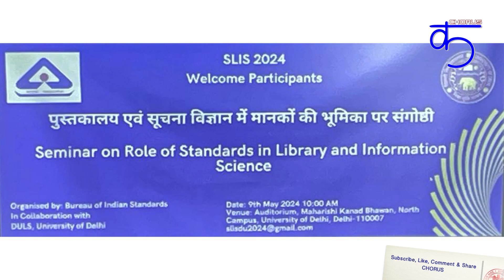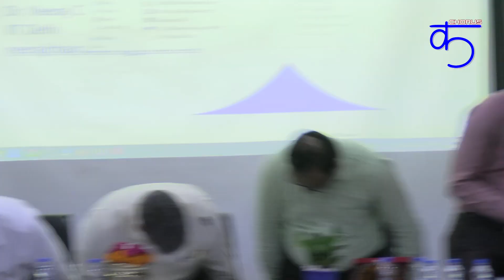Seminar on Rule of Standards in Library & Information Science : 2024 : Session - 3 - Part - 2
A seminar on Rule Standards in Library and Information Science 2024 was organised at Maharishi Kanad Bhawan, University of Delhi, Delhi. Prof. Balaram Pani, Dean of Colleges, DU, Dr. Rajesh Singh, Organising Secretary, Shri Anuj Bhatnagar, Scientist G & Head (MSD), BIS, Shri Kishor Mandal, Scientist C, BIS were present in this occasion.